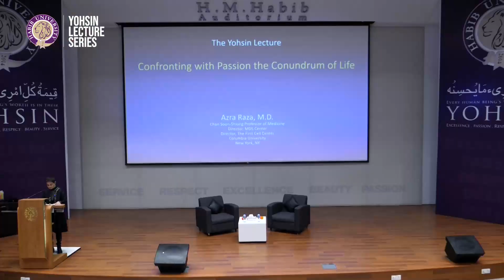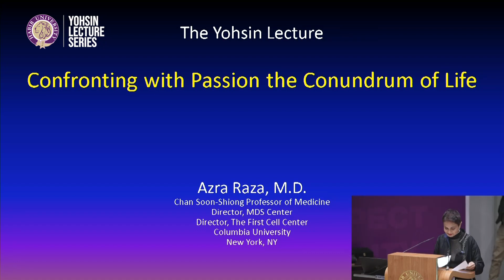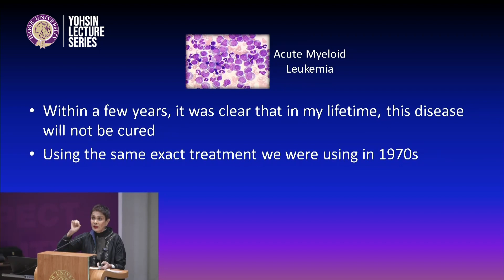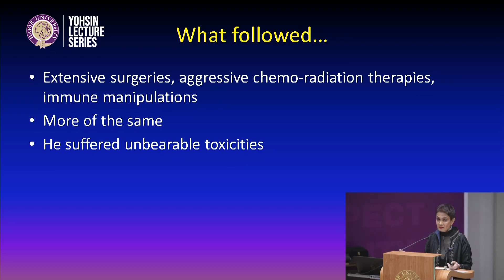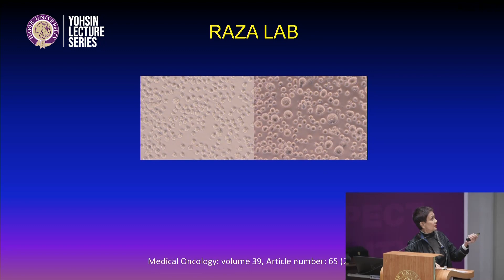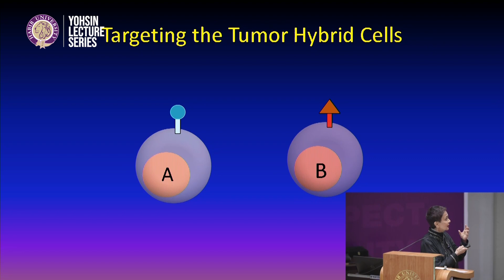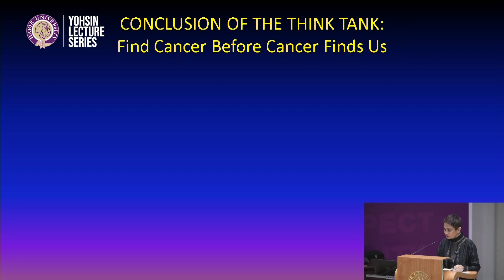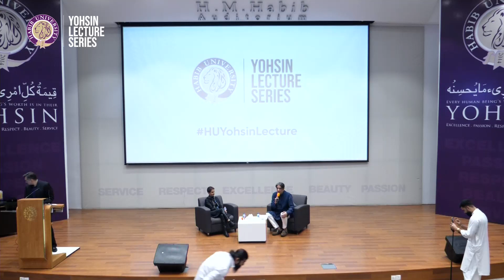Confronting with Passion the Conundrum of Life | Dr. Azra Raza | 8th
Dr. Azra Raza's 8th HUYohsinLecture was an awe-inspiring journey, leaving the audience brimming with motivation and a wealth of wisdom to carry forward. Her lecture was filled with exceptional insights driven by the amalgamation of the landscape of cancer treatment and the understanding of human anguish through Mirza Ghalib’s works.